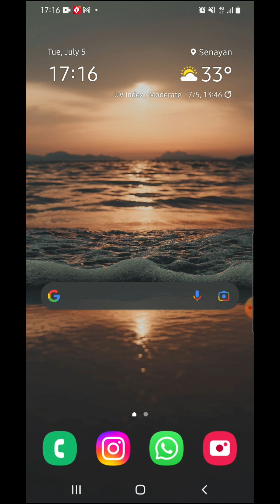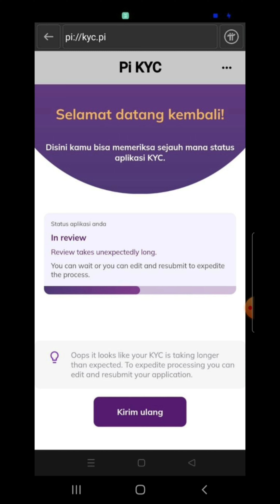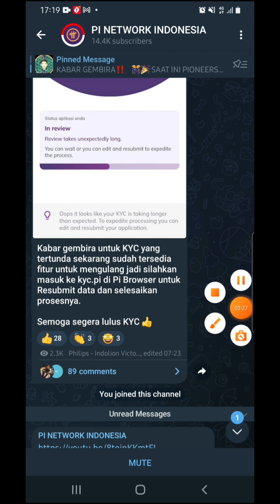Pi Network||Penting!!!Fitur Kirim Ulang/Resubmit KYC||Untuk Pioneer Yang KYC nya Pending Lama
Assalamu'alaykum,
Saya mengirimi anda 1π! Pi adalah mata uang digital baru yang dikembangkan oleh Stanford PhD, dengan lebih dari 25 juta anggota di seluruh dunia. Untuk mengklaim Pi Anda, ikuti tautan ini dan gunakan nama pengguna saya (Denntyo) sebagai kode undangan Anda.

pi network penipuan,
pi network indonesia 2021,
pi network amerika,
pi network america,
pi network asli atau palsu,
pi network aman,
the pi network,
raspberry pi networkchuck,
raspberry pi network monitor,
raspberry pi network projects,
como funciona a pi network,
pi network bohong,
pi network beli mobil,
pi network berbohong,
pi network bisa beli mobil,
pi network binance,
pi network bank gaido,
pi network berita terbaru,
pi network bali,
legit ba ang pi network,
pi network cara kerja,
pi network coin,
pi network channel,
pi network cara daftar,
pi network core team,
c'est quoi pi network,
pi network di china,
pi network dunia,
pi network di amerika,
pi network dapat uang,
nama di pi network,
kyc di pi network,
sukses di pi network,
mining di pi network,
pi network error,
pi network elon musk,
pi network email,
pi network exchange,
pi network eropa,
pi network email verification,
pi network english,
pi network elon,
pi network ekyc,
pi network philippines,
pi network feveriq,
pi network phase 3,
pi network from,
pi network fake accounts,
pi network facebook verification,
pi network global,
pi network ganti hp,
pi network ganti nama,
pi network gaido,
pi network gratis,
pi network gagal,
pi network gaido group,
pi network gambar,
pi network harga,
pi network halu,
pi network hilang di playstore,
pi network hilang,
pi network halal or haram,
pi network hongkong,
pi network hilang dari playstore,
h educate pi network,
h parameters of pi network,
pi network itu apa,
pi network indonesia penipuan,
pi network in china,
pi network indra kesuma,
pi network info,
pi network jogja,
pi network jokowi,
pi network jakarta,
pi network jepang,
pi network justin wu,
pi network japan,
pi network januari 2022,
pi network yogyakarta,
pi network kapan kyc,
pi network kyc verification 2021,
pi network kalimantan,
pi network kode undangan,
pi network kapan cair,
pi network kyc massal,
pi network korea,
pi network kapan mainnet,
pi network k y c,
pi network listing,
pi network luar negeri,
pi network launching,
pi network lockup,
pi network lupa sandi,
pi network lampung,
pi network listing exchange,
pi network live,
pi network market,
pi network malaysia,
pi network menurut para ahli,
pi network masuk tv,
pi network menu transfer,
pi network m account kaise banaye,
pi network m wallet kaise banaye,
pi network nusantara,
pi network new update pi browser,
pi network new,
pi network nikolas,
pi network official,
pi network ojk,
pi network online shop,
pi network on binance,
pi network overview,
pi network owner,
pi network office,
pi network official group,
update of pi network,
launching of pi network,
about of pi network,
news of pi network,
story of pi network,
prediction of pi network,
pi network pemula,
pi network penghasil uang,
pi network pontianak,
pi network penjelasan,
pi network penipu,
pi network qt,
pi network qartulad,
pi network quanto vale,
pi network quang tùng,
pi network quên mật khẩu,
pi network que es,
pi network trung quốc,
pi network o que é,
pi network roadmap,
pi network resmi,
pi network rilis,
pi network review 2021,
pi network referral,